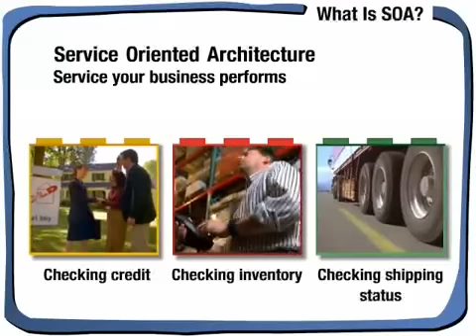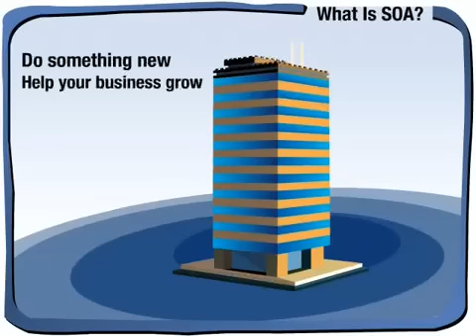¿Qué es SOA? - Bloques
Este video es provisto por IBM. He agregado subtítulos en Español.